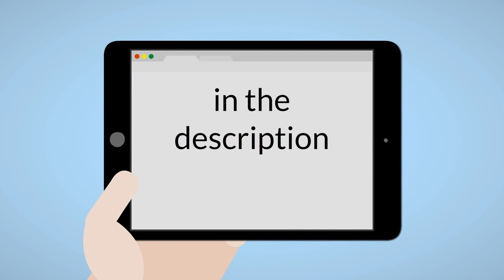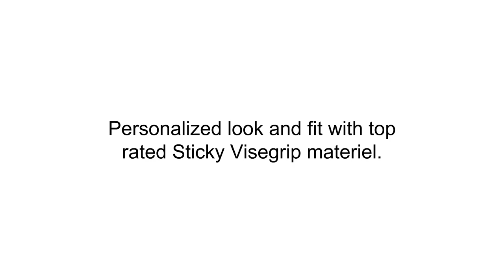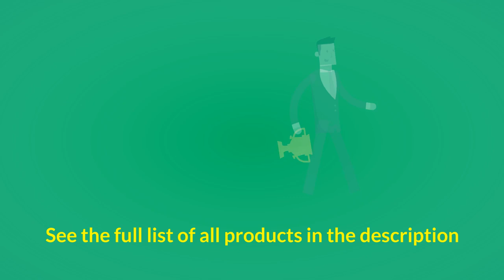Top 3 Best Football Gloves To Buy 2019 - Football Gloves Reviews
3. Men's Nike Vapor Jet 4 Football Gloves

2. Grip Boost Stealth Super Sticky Football Gloves Pro Elite Football Gloves Youth and Adult Sizes

1. Seibertron Pro 3.0 Elite Ultra-Stick Sports Receiver Glove Football Gloves Youth and Adult